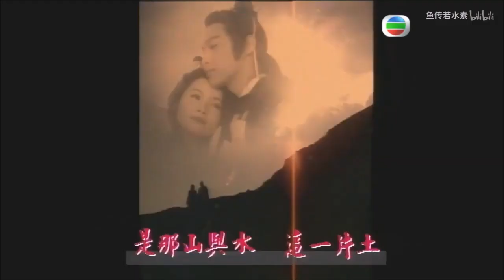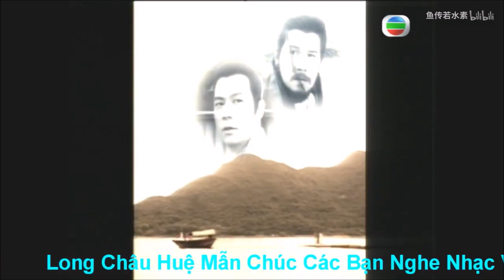ศึกลำน้ำเลือด ตอน ขุนพลคู่บังลังก์ 1996 Heroes Of The Grand Canal